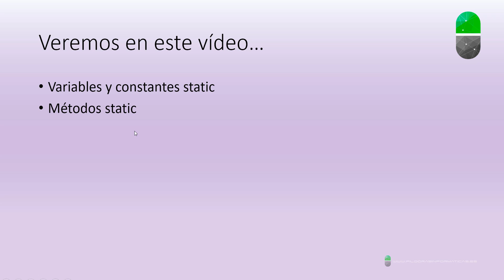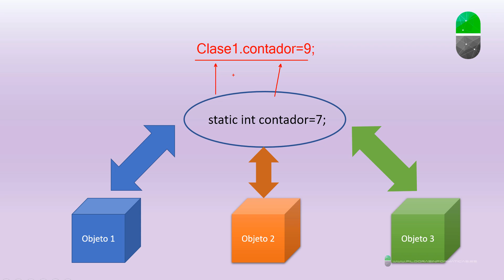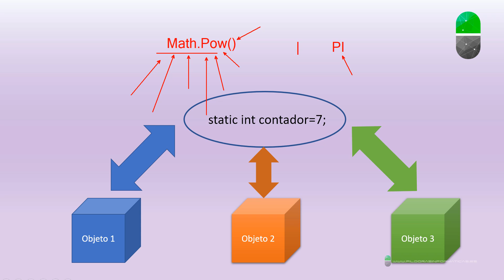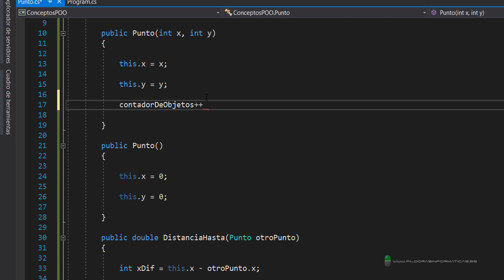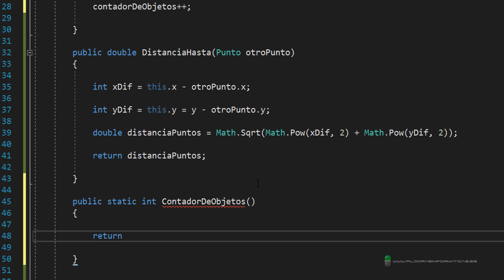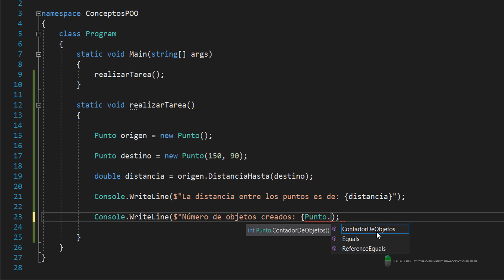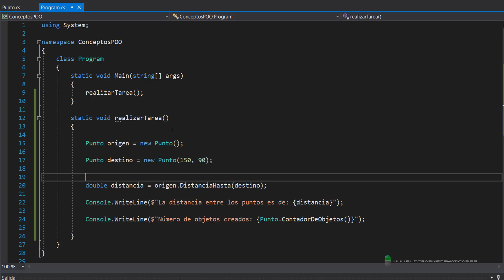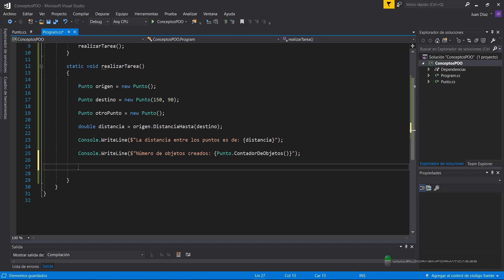Curso C#. POO VIII. Variables y métodos static. Vídeo 34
En este vídeo vemos qué son y para qué sirven las variables, constantes y métodos static.